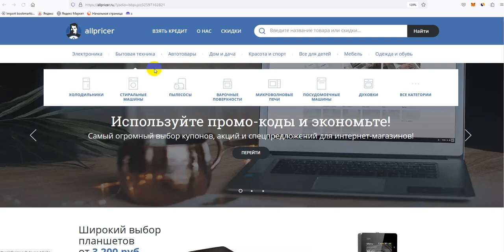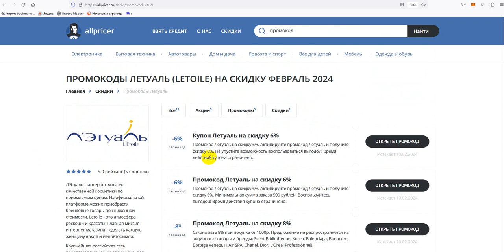⚠️ Промокод Летуаль на скидку: Купоны Letoile 2024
Получаем промокод на Летуаль: промокод Летуаль, скидки и акции. Как получить промокод Летуаль в 2024? Получаем купон на Летуаль бесплатно. Промокод Летуаль 15% на первый заказ!
Скидки, акции и промокоды Летуаль. Промокоды Letoile на скидку. ⏩ Лучшие промокоды, купоны и акции Летуаль Вы можете найти на нашем сайте.